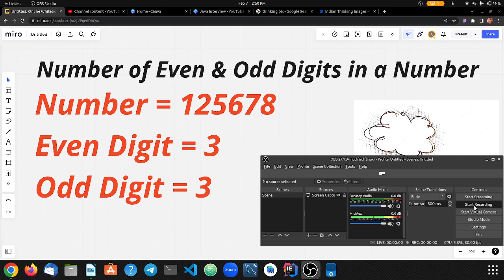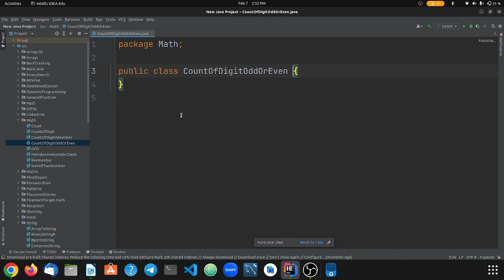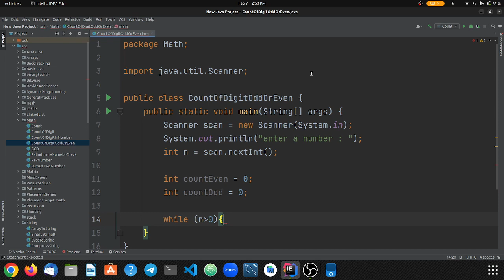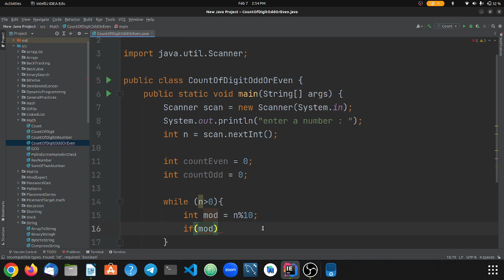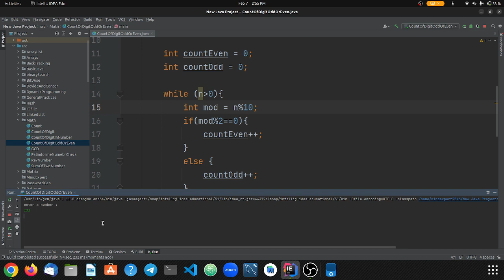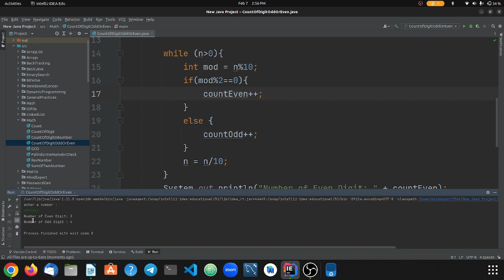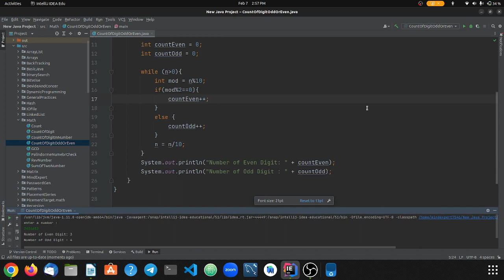Placement Series | Number of Even & Odd Digits in a Number | Solution in java